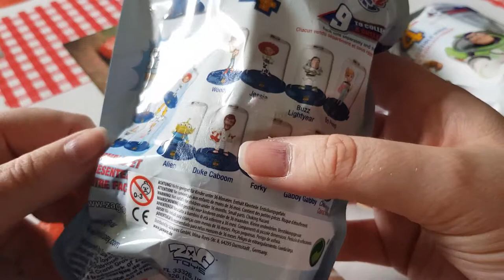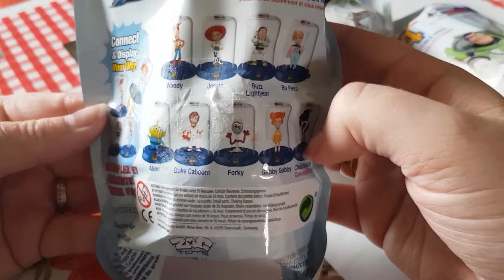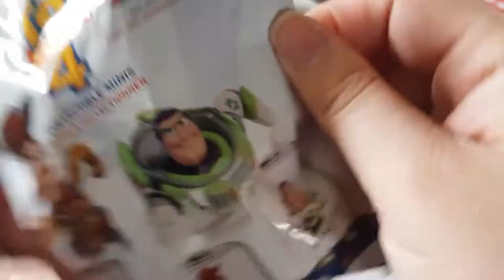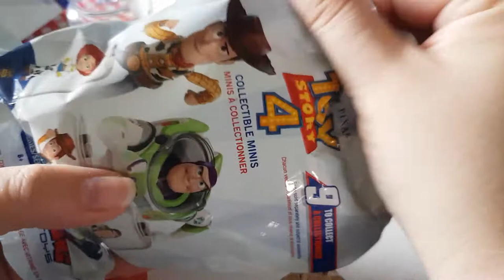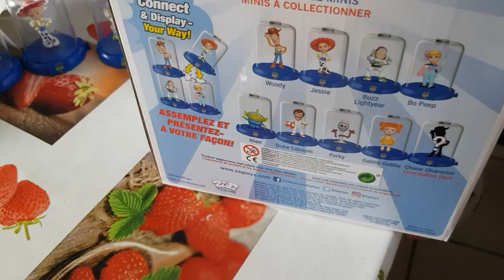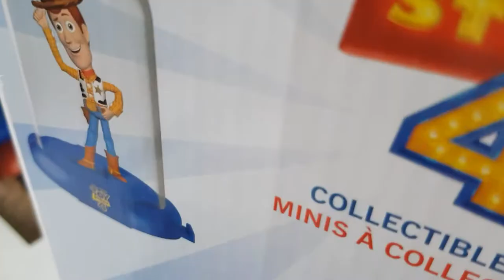ouverture de domez toy story 4